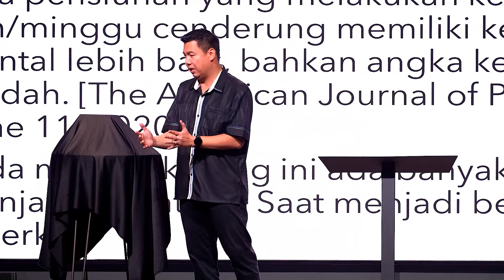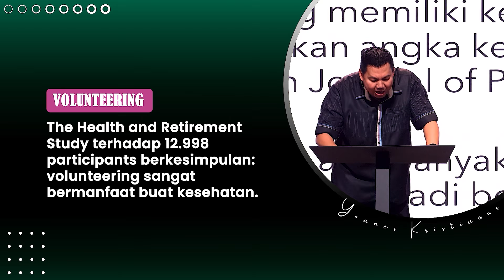Berkorban membuat kita lebih bahagia - Ps. Yoanes Kristianus